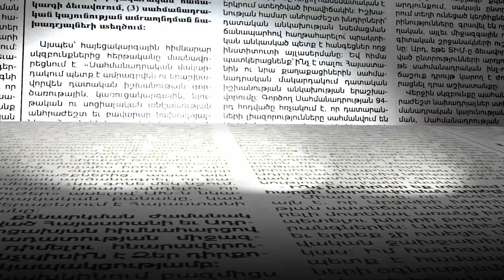Դուք 4 տարի մի ճանապարհ չեք կարողանում սարքել, ոնց եք մետրո կառուցելու. լավ է Շամշյանն էլ կա.շինարար